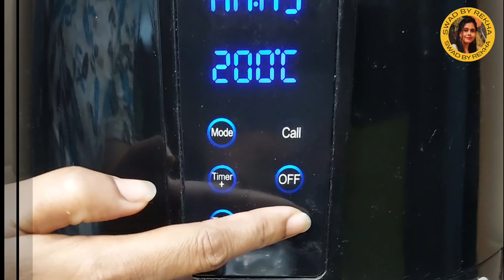Bun Pizza Recipe | Airfryer Recipe | Pizza Burger | Pizza without oven |SWAD By Rekha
Bun Pizza Recipe | Airfryer Recipe | Pizza Recipe | Pizza Burger | Pizza without oven

Preparation:15mins
Serving:2

Ingredients:
Bun/Pav: 2nos

Stuffing:
Onion: 1/2chopped
Capsicum: 1/4chopped
Sweet Corn: 2tbsp
Mozzarella cheese: 5tbsp
Oregano: 1tsp
Chilli flakes: 1tsp
Tomato Sauce: 3tbsp

Butter Seasoning:
Butter: 2tbsp
Garlic: 1tbsp grated
Chilli flakes: 1/2tsp
Oregano: 1/2tsp
Coriander: 1tbsp
Happy Cooking!!!